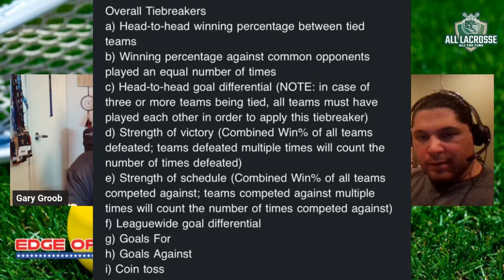All Lacrosse All The Time Live 03-10-2024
Gary Groob, Shawn Slaght & "Muffler" Mike Kostiuk talk Lacrosse from Philly & beyond

Also Pat Bernard in the WingsNest

Show Rundown:

Lacrosse News
- Changes to CUFLA
- NLL support for Truth and Healing Commission on Indian Boarding School Policies

Arena Lacrosse League

NLL Milestones & Movement

NLL Game Recaps

Tie Break Scenarios

Upcoming NLL Games